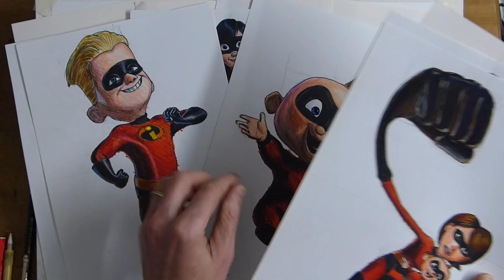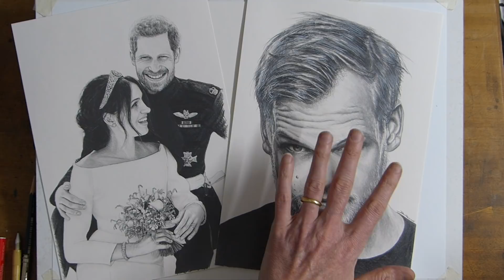How to Draw Grindelwald - Johnny Depp in the new Fantastic Beasts Movie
How to draw a portrait of Grindelwald using beginner art techniques.
This portrait drawing is of Johnny Depp who plays the young Gellert Grindelwald in the 2018 Fantastic Beasts and Where to Find Them film ‘The Crimes of Grindlewald’.

You can see in real time and fully narrated how using the simple shapes techniques and a few guide lines you can draw a portrait of anyone. It looks like it is not quite a beginners art tutorial but this portrait drawing lesson uses the same techniques that I use in basics and cartoon How to Draw videos. Just to a little higher finished level to encourage you in your drawing progress.

This art tutorial takes you from a blank piece of paper with a 2b and 4b pencil to a full portrait drawing in real time in one hour and fifty minutes.